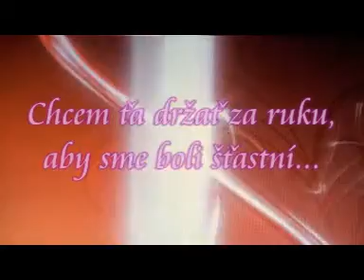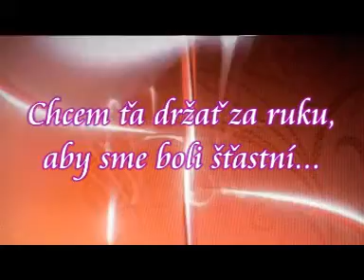Justin a Ivanka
svadobný klip